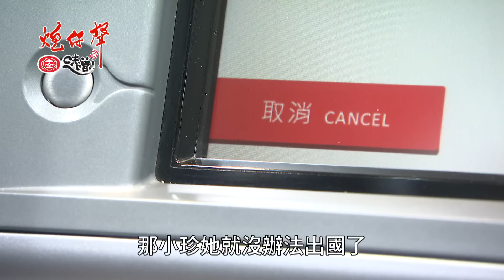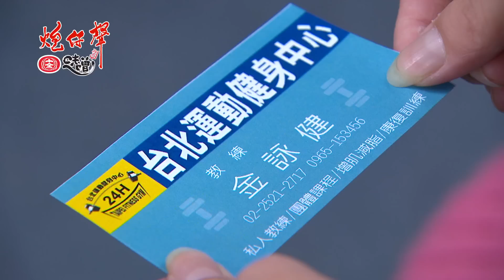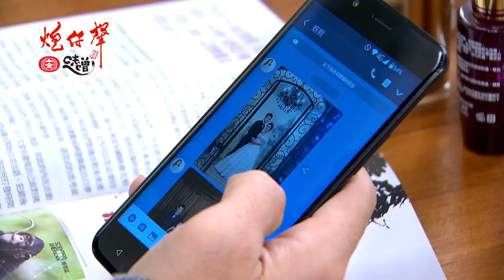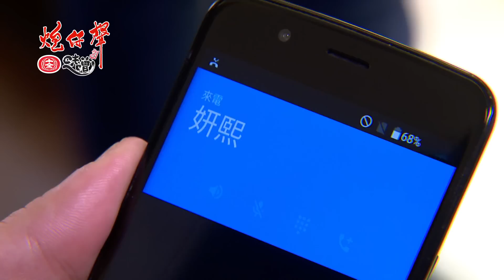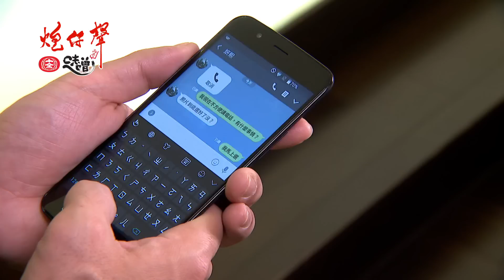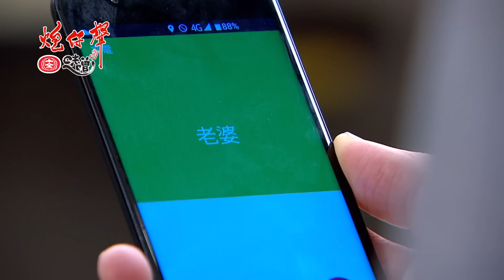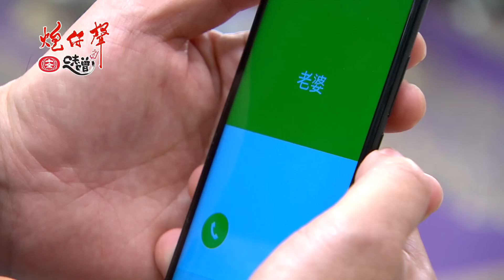炮仔聲 第30集 The sound of happiness EP30【全】｜十全味噌